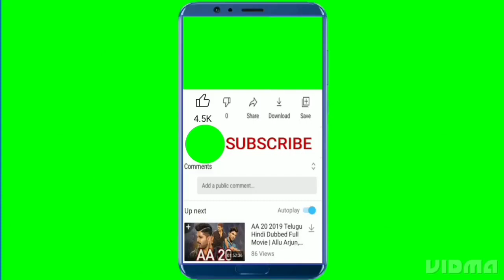latest gold chokar necklace design with weight 🥰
☆ PRODUCTS AVAILABLE

Gold & Silver Jewellery..

☆ SERVICES AVAILABLE
Gold Exchange | Jewellery Repair | cleaning